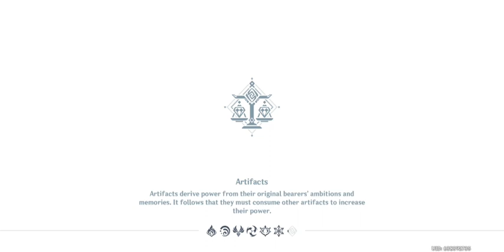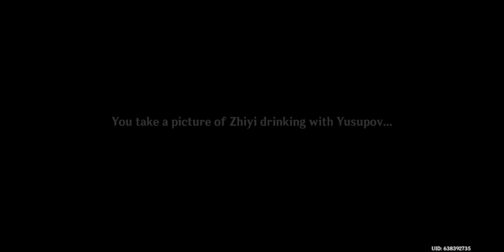Act I: Calculated Gambit :Foregone Conclusion